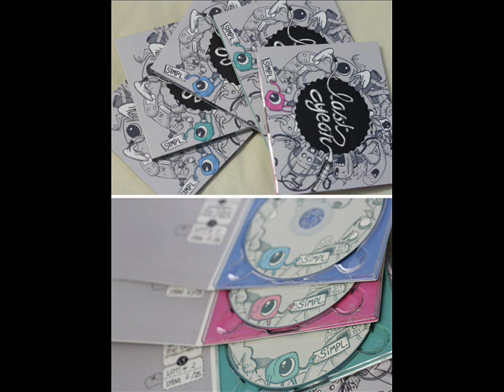gabba gabba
GABBA GABBA DAY, DIA 29/09/2012, NO THE HALL, PORTO UNIÃO-SC
BANDAS:
BICUDÃO
LAST YEAR (TOCANDO GREEN DAY)
MAGAIVERS (TOCANDO RAMONES)